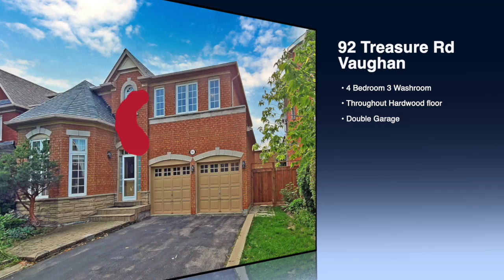[House for Sale]4 Bedroom Double Garage House: 92 Treasure Rd, Vaughan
Prime Location of Maple
Lot: 46*82 feet
Facing East
4 Bedroom 3 Washroom Double Garage
2300 sqft above grade
Throughout hardwood floor
Finished Basement

Great Bright and Spacious Detached House. Beautiful Garden. Close To Schools, Parks, All Amenities,
Highway 400, Hospital. Vaulted Ceil In Living Rm. Just Move In and Enjoy!